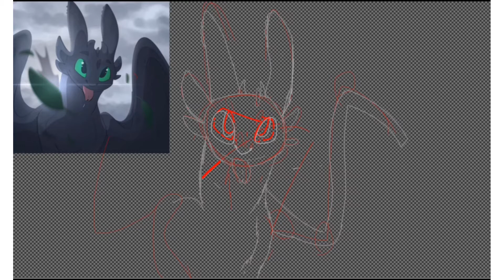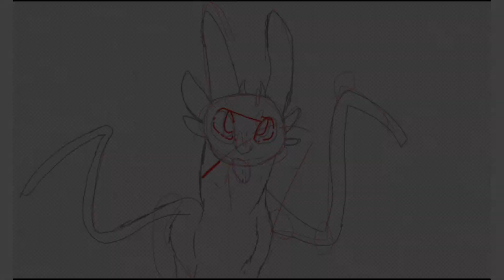Toothless | SpeedPaint (DESC)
i few a things to say,

first: you guys voted i post any SpeedPaints on this channel and for me NOT to make a new channel for them

second: i DID TRACE the eyes from Wingfury the artist

third: this is my first time toothless so yay!!!

fourth: please trust the process..